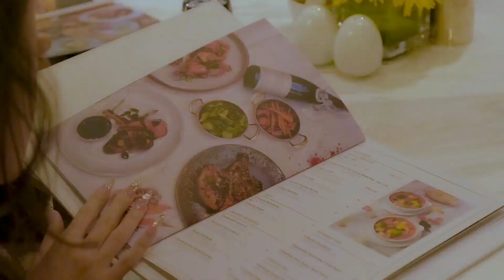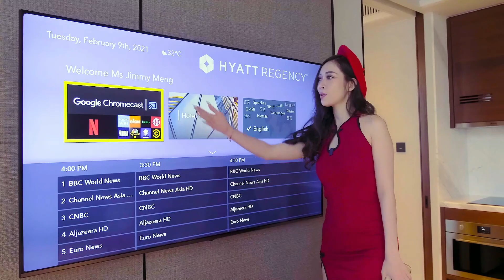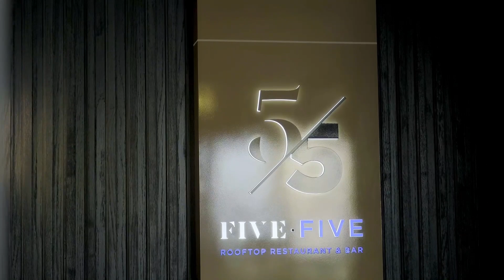Hyatt Regency Phnom Penh Vlog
វីដេអូនេះត្រូវបានថតឡើងនៅក្នុងខែមករាឯណោះទើបតែកាត់តរួច ។ សូមអរគុណដល់ Hyatt Regency Phnom Penh ដែលបានផ្ដល់បទពិសោធន៍នៃការស្នាក់នៅដ៏ល្អបំផុតសម្រាប់ពួកយើង ។

Talent Management: @Space Creative Marketing - SCM

Video Production: Space Creative Marketing - SCM
DOP: Pao Henglalin
Photography: Malyneth Dy | Cozy